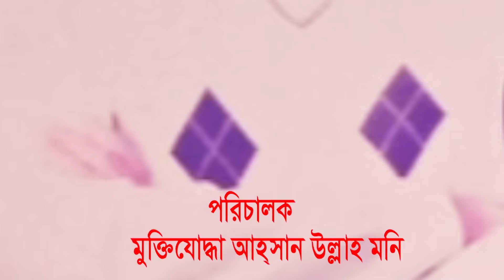New Movie |ক্ষুদিরামের ফাঁসি| The Judge Give Sentence Against Khudiram To Be Hung In British Realm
Title : New  Movie |ক্ষুদিরামের ফাঁসি| The Judge Give Sentence Against Khudiram To Be Hung In British Realm

Direction: Freedom Fighter
                 Ahasanullah Moni
Edit:  M M BABUL

::::::::::::::::::::::::::::::::::::::THE END :::::::::::::::::::::::::::::::::::::::::::::::::::::::::